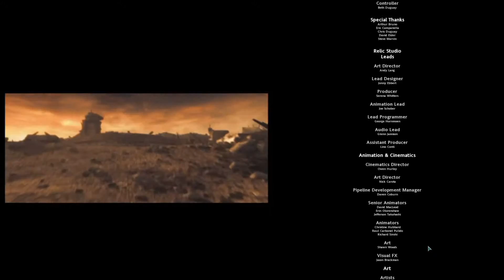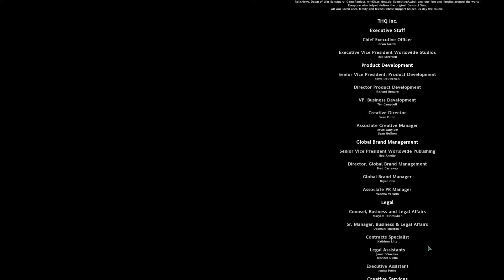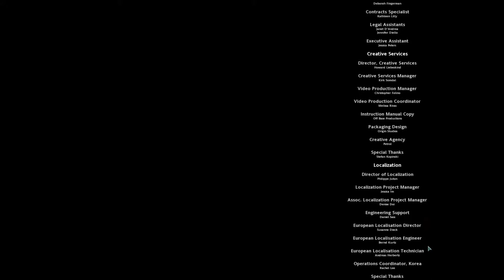Max Plays: Dawn of War - Soulstorm #40 Outro und Credits # Schwierig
Hey Leute,
ich wage mich an einen weiteren Strategie-Klassiker. Verfolgt mit wie ich das Kaurava System erobere.
Viel Spaß!

Teil 40: Outro und Credits

Jeden Mittwoch eine neue Folge!

Spiel: Dawn of War Soulstorm
Fraktion: Imperiale Armee
Schwierigkeit: Schwierig